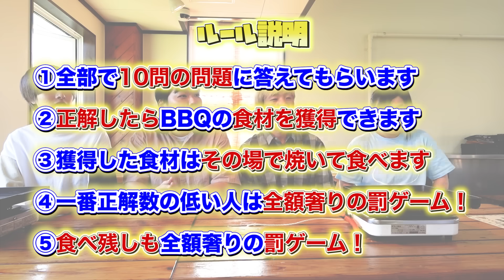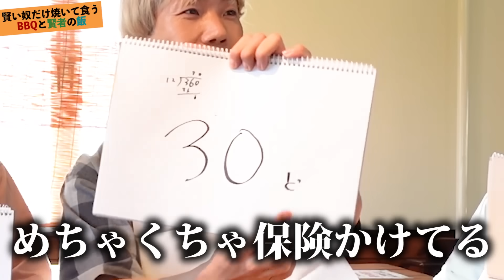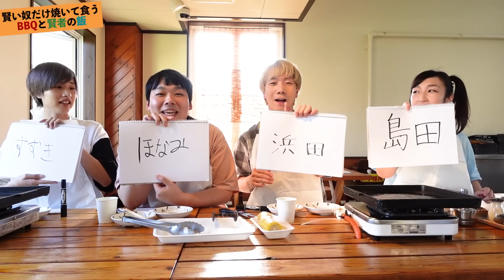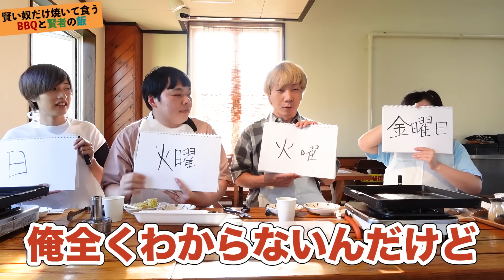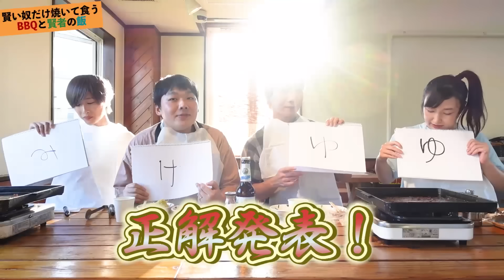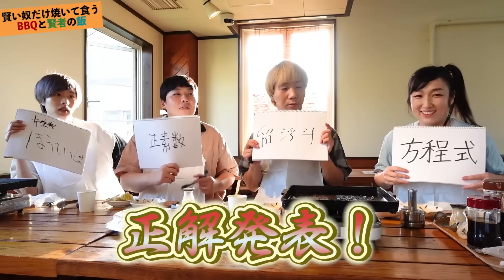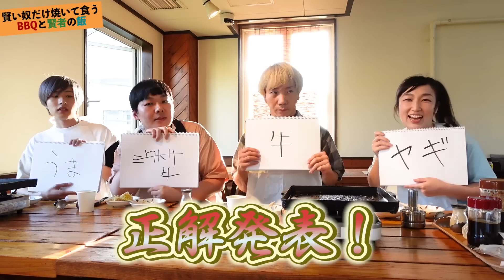【バカ四天王】クイズに正解しないとバーベキューで肉を食べられません！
東京ドイツ村さん、撮影させていただきありがとうございました！
BBQ全て美味しかったです！

今回はプリッとChannelの中でもバカと部類されてしまっている(?)バカTOP４によるクイズ対決！少し考えればわかるクイズに答えてもらいます！クイズに正解した人だけがうまい肉やソーセージ、最高のBBQを味わえます！
さあ最強バカは誰に決まるのか！？

Channelでオンライン謎解きゲームを作りました！
その名も、動画クリエイター ナゾトキ LIVE GAME プリッとChannel最大の危機 アカウント消滅からプリッと救え！

謎解き苦手な人でも楽しめるようにヒント機能もあるよ！

チケットも販売してます！

プリッとChannelのアカウント